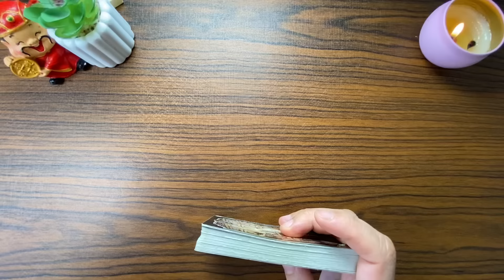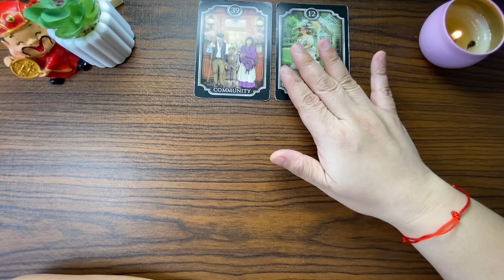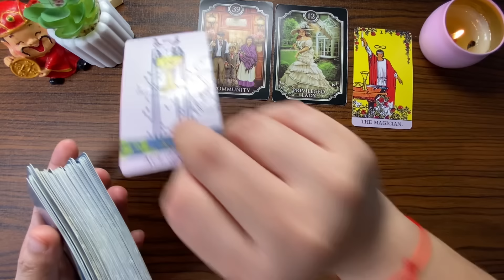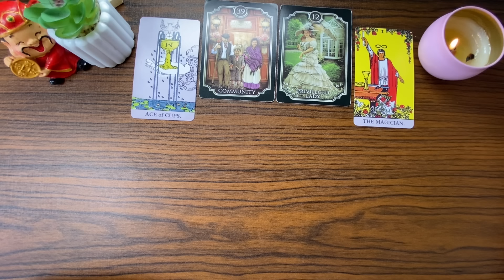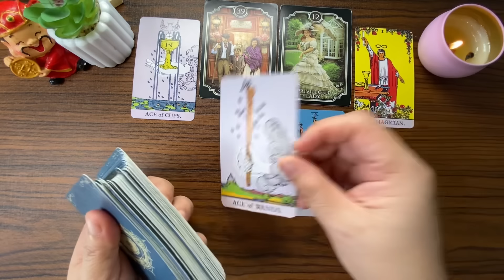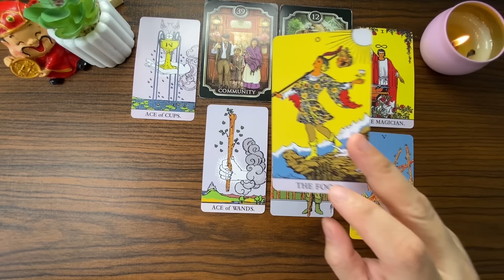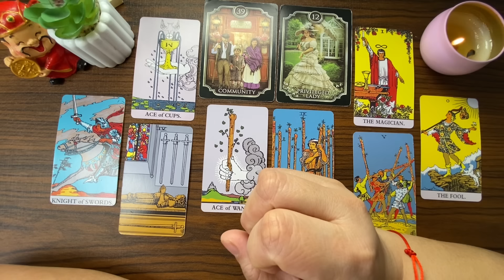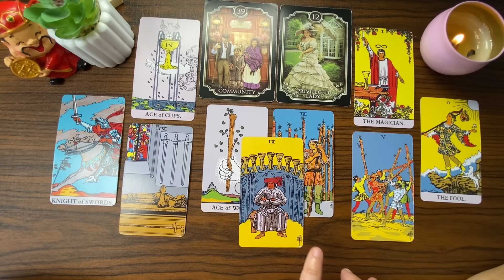FEBRUARY 6, 2024 FIRE Signs(♌ Leo ♈ Aries Sagittarius ♐) Daily KAPALARAN888 Tagalog Tarot